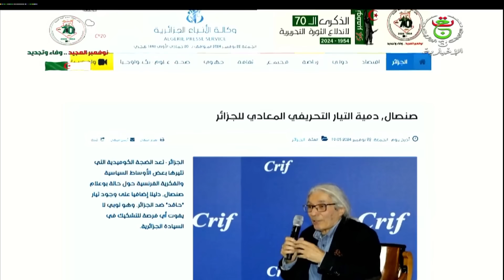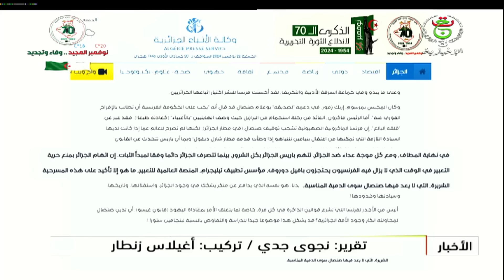تحركات حاقدة وتحامل فرنسي على الجزائر | صنصال.. دمية التيار التحريفي المعادي للجزائر